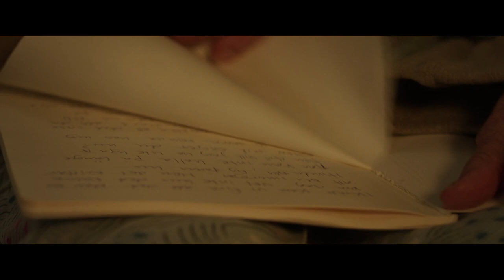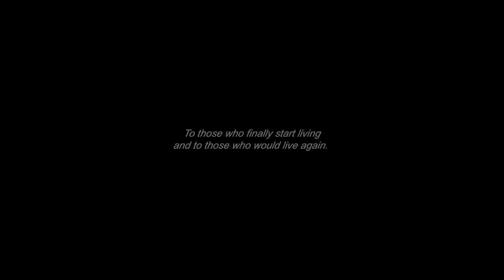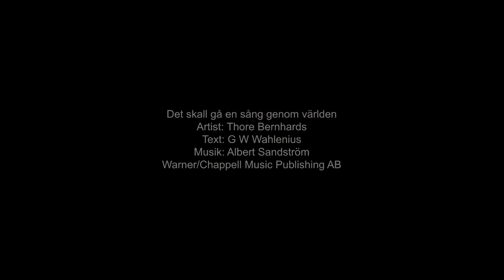Det var det livet (There goes that life)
Anna-Lisa, an old and unmarried woman, is ill and can barely move around the home. Tired of life, she decides to burn her diaries. Unable to do it herself, she invites her niece, Malin, who is not aware of what is expected of her. Malin fights against her desire to preserve the stories and to respect her aunt's will. Based on true events, the film conveys the importance of enjoying life while we can.

A Sprouting Pictures production

Starring:
Helena Fernell Zeime: Anna-Lisa
Sara Hagnö: Malin

Directed and produced by Arantxa Hurtado
Executive producer: Bob Dolman
Associate producers: Adrian Burt, Tove Sollerud, Gunilla Bergerham, Sara Hagnö
Director of photography: Adrian Burt
Art Director: Tove Sollerud
Original Screenplay: Gunilla Bergerham
Screenplay developed in collaboration with: Eduardo Christian Eddan Knell, Helena Fernell, Sara Hagnö, Arantxa Hurtado
Edited by: Arantxa Hurtado & Adrian Burt
Original Score: Thomas Chabalier
Supervising sound editor and re-recording mixer: Hampus Kung
Assistant director: Eduardo Christian Eddan Knell, Matilda Strand
Location Manager: Katrin Wassdahl
Camera operators: Adrian Burt, Iman Khayyatan
1st camera assistant: Andreas Fred
2nd camera assistant: Filip Önell
Gaffer: Anders Dahl
Best Boy: John Andersson
Sound recording: Jaroslav Kazejev
With thanks to TERRASSEN POST and Colorist Sebastian guest
Extra colouring: Adrian Burt
Thanks to DAGSLJUS GROUP, Stefan Kivrikis, Annika Dahl, Gustav Dalghi, Marcus Wiman, Gustav "Pigge" Petersson, Richard Götze, Hans Lind, Jonatan Selberg, Hans Landegren, Erik Sundström
Special thanks to: Bob Dolman, Katrin Wassdahl, Hampus Kung, Sebastian Guest, Hans Montelius, Cinemantrix,

And the warmest thanks to: Luna Montero, Marina Montero, Laura Murillo Aizpún, Guillermo Montero, Riley Sollerud, Gibson Sollerud, Finn Sollerud, Niklas Sollerud, Oliver Gunnerhed, Chris Gunnerhed, Lena Gunnerhed

Song: Det skall gå en sång genom världen
Artist: Thore Bernhards
Text: G W Wahlenius
Warner/Chapell Music Publishing AB